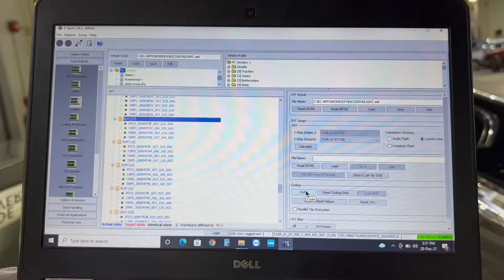BMW 730Li B48 - Rear Tail Light Coding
BMW 730Li B48 came in for rear tail light coding. Owner came in with rear left tail light not working. With our experience and many years as a coding specialist for BMW, we sorted it out easily.

Facing some issues with you car or want some functions coded into your car?